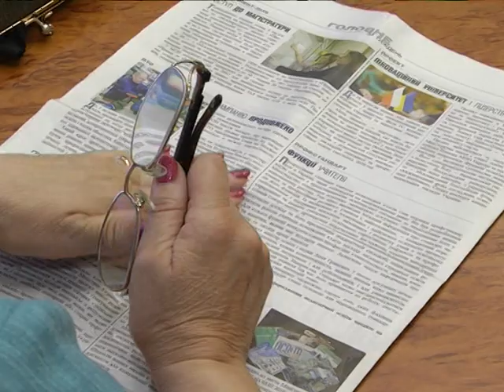Влада сумчанам. 27.08.2018